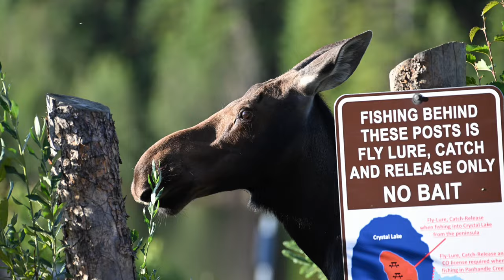Crystal Lakes Veterans Fishing Event June 2nd, 2024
Crystal Lakes Veterans Fishing Event
held on June 2nd, 2024.